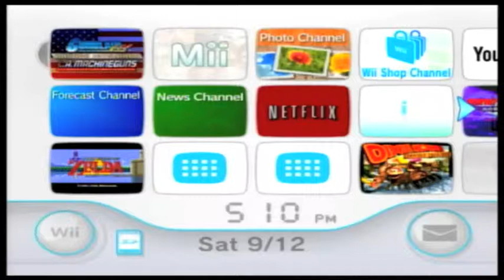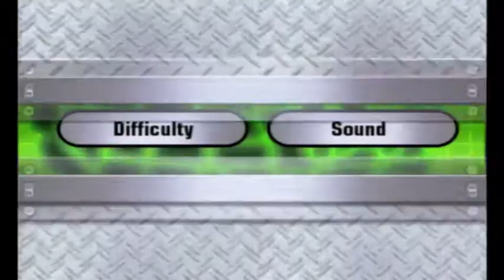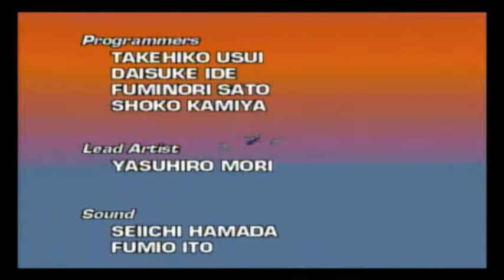Arcade Hits: Gunblade NY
Easy, Hard, and Score Attack Modes